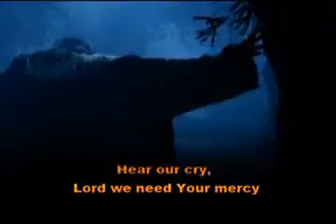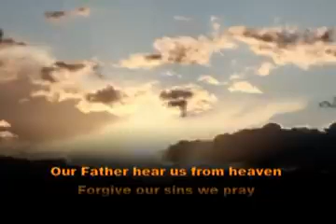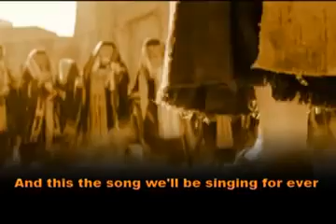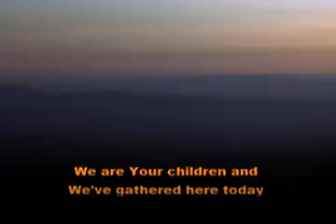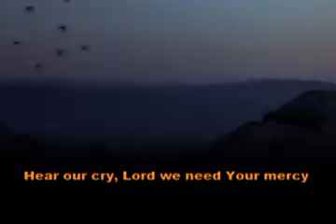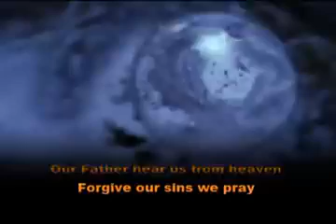Our Father with Lyrics Don Moen ANFGM 16th Anniversary Collection